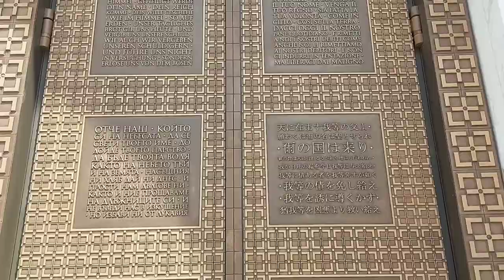Belgrad entfesselt eine großartige Reise. Serbien 🇷🇸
In meinem neuesten YouTube-Video entführe ich euch mit auf eine unvergessliche Reise nach Belgrad. Begleitet mich, während ich die vielfältigen Schönheiten dieser faszinierenden Stadt erkunde. Von meinem Ankunftsort am Flughafen Surcin bis hin zu meiner einfachen, aber gemütlichen Unterkunft in Novi Beograd, erlebe ich eine unvergleichliche Zeit in Belgrad.
Der erste Halt meiner Erkundungstour ist das Haus der Fürstin Ljubica. Mit seiner historischen Bedeutung und charmanten Architektur zieht es mich sofort in seinen Bann. Von dort aus mache ich einen entspannten Spaziergang entlang des malerischen Parks am Ufer der Sava und erreiche schließlich die beeindruckende Statue Pobednik. Der Ausblick von dort ist atemberaubend und der perfekte Ort, um den Moment einzufangen.
Ein weiterer Höhepunkt meiner Reise ist der Besuch der Festung. Die Festungsanlage bietet nicht nur eine beeindruckende Geschichte, sondern auch eine spektakuläre Aussicht auf den Zusammenfluss der Sava und der Donau. Der Anblick des Sonnenuntergangs über den Flüssen ist einfach magisch und lässt mich ehrfürchtig zurück.
Am nächsten Tag erkunde ich die prächtige Orthodoxe Kathedrale des Heiligen Sava. Ihr imposantes Erscheinungsbild und die kunstvollen Details im Inneren beeindrucken mich zutiefst. Ich begebe mich auch in die modernen Teile der Stadt, um die Hochhäuser und die Transformation Belgrads in eine moderne Metropole zu bestaunen. Es ist faszinierend zu sehen, wie sich die Stadt in den letzten Jahren entwickelt hat.
Schweren Herzens mache ich mich schließlich auf den Weg zurück zum Flughafen, um meine Reise fortzusetzen. Doch die Erinnerungen an Belgrad werden für immer in meinem Herzen bleiben. Ich bin dankbar für diese großartige Reise, die mich mit ihrer Schönheit und kulturellen Vielfalt verzaubert hat.
Verpasst nicht mein neues YouTube-Video und lasst euch von der entfesselten Schönheit Belgrads mitreißen!